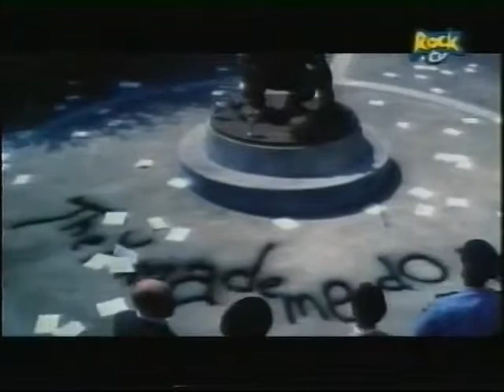Rock TV spot 2004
Da segnalare il trailer di Donnie Darko; e... di Giga ancor non si parlava